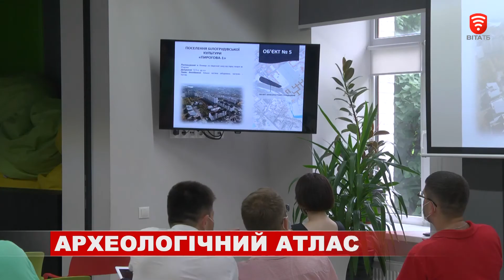"Археологічний атлас" створили для Вінниці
Археологічні відкриття, пам’ятки  як місцевого, так і національного значення і недосліджені досі, проте цікаві для історії міста, локації. Інформацію про них зібрали в єдиному документі  - "Археологічному атласі". Два  його томи, що містять науково підтверджені факти і експертні оцінки презентували вінничанам. Про секрети історії, які зберігає під шаром ґрунту Вінниця, розповіли дослідники і розробники історичного альбому.